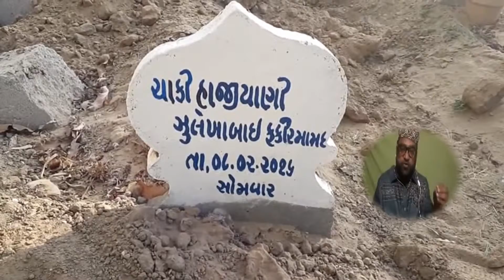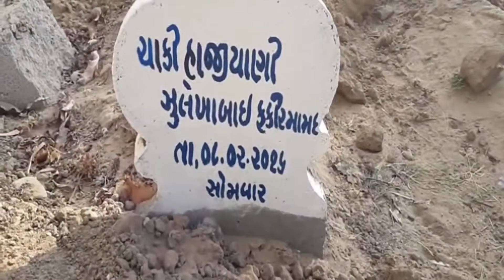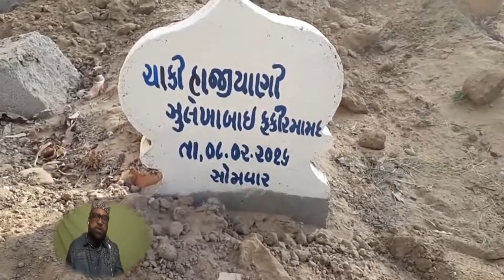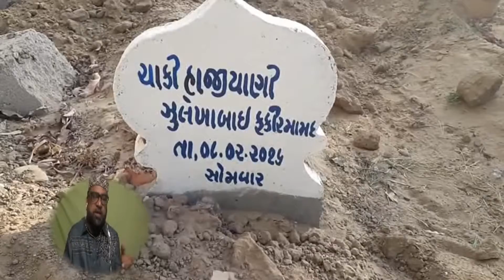Rafiq Alam hussainy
Nellore jilla